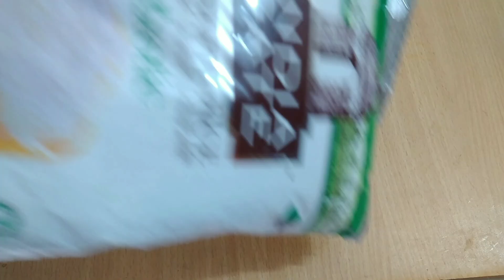সহজে খাসির কাচ্চি বিরিয়ানি রেসিপি//Mutton Kacchi Biryani Recipe in Bengali at Home//Mutton Biryani.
খাসির মাংস // Mutton 800 gm
টক দই // Sour Yogurt
পেঁয়াজ // Onion
সয়াবিন তেল // Soybean Oil
মরিচ গুড়া // Red Chilli powder
কাঁচা পেঁপে বাটা // Green Papaya Paste
আদা বাটা // Ginger paste
রসুন বাটা // Garlic paste
কাঠ বাদাম,কাজু বাদাম বাটা // Almond Cashew-nut paste
গরম তরল দুধ // Warm Liquid Milk
জাফরান // Saffron
পোস্ত দানা // Poppy-seed
জয়ত্রী // Mace
জায়ফল // Nutmeg
কাবাব চিনি // Cubeb
লবঙ্গ // Cloves
দারচিনি //Cinnamon
কালো গোল মরিচ //Black Pepper
তারকা মৌরি /স্টার এনিস//star Anish
কালো এলাচ//Black Cardamom

বাসমতি চাল // Basmati Rice
শাহী জিরা // Caraway seeds
সবুজ এলাচ //Green Cardamon
দারচিনি //Cinnamon
তেজপাতা //Bay leaf
লবণ //Salt (to taste)
পেঁয়াজ বেরেস্তা //Fried Onion
আলু বোখারা //Dried Plums
কেউড়া জল //Kewra water
গোলাপ জল //Rose Water
কাঁচামরিচ //Green Chilli
কমলা ফুড কালার // Orange Food Colour
লেবু // lemon
গুড়া দুধ // Powder Milk

আলু // Potato
চিনি //Sugar
ময়দা //Mayda/All Purpose Flour